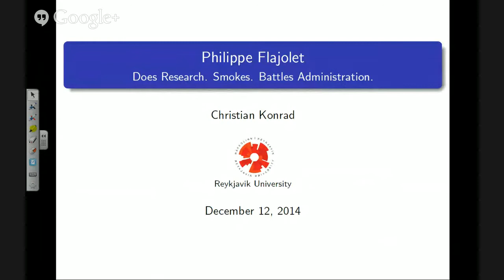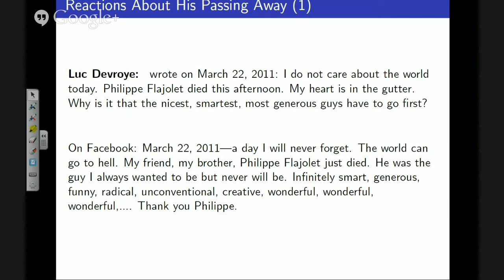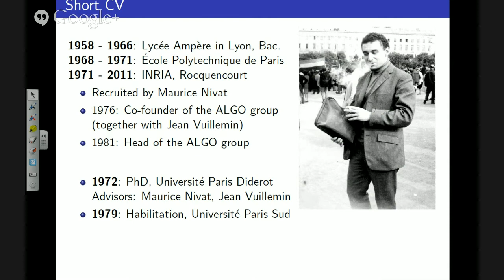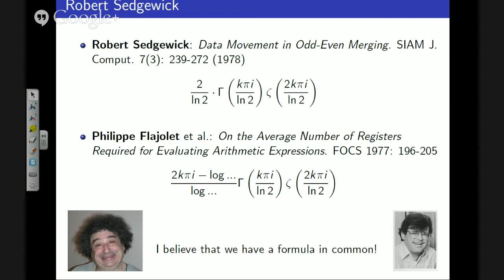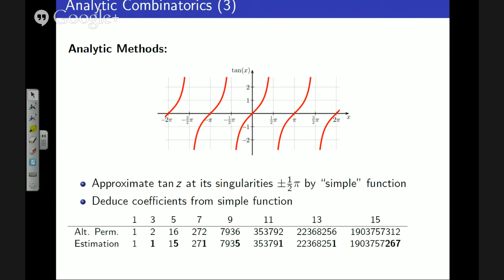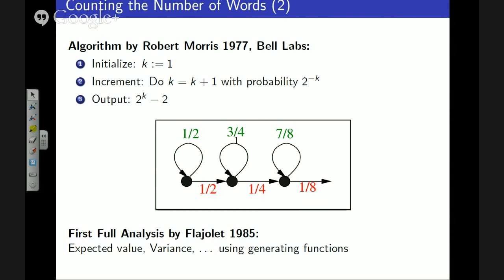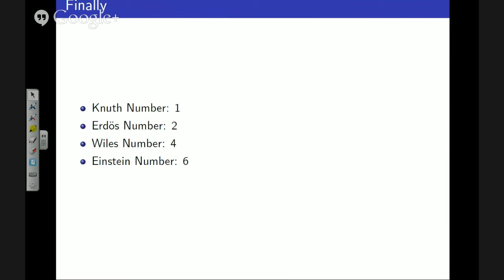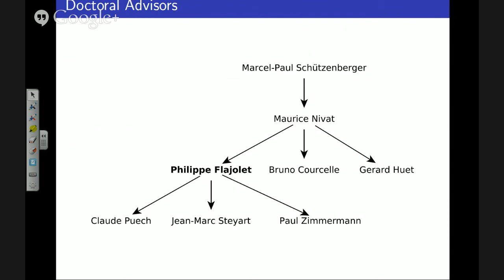Pearls of Computation: Christian Konrad on Philippe Flajolet